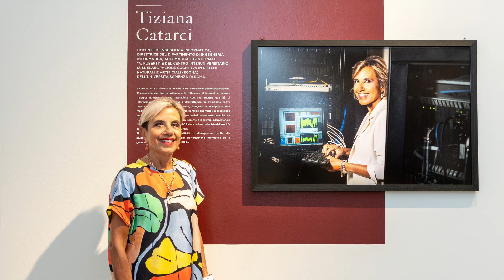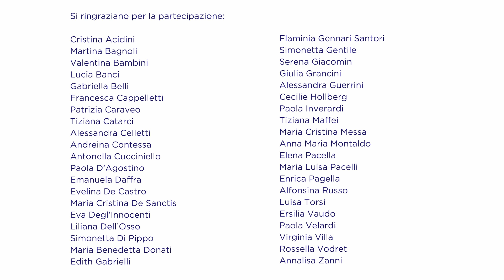Mostra "Ritratte. Donne di arte e di scienza" | Teaser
La mostra fotografica “Ritratte. Donne di arte e di scienza”, attraverso gli scatti del fotografo Gerald Bruneau, mette in luce 40 donne italiane che sono riuscite a raggiungere posizioni apicali nei propri ambiti di competenza (Dal 13 luglio al 10 settembre 2023 presso il Museo Carlo Bilotti, Roma, ingresso gratuito).
Donne alla guida di primarie istituzioni culturali del nostro Paese e alcune tra le più importanti scienziate italiane. L’esposizione, ideata e curata da Fondazione Bracco, è promossa da Roma Capitale, Assessorato alla Cultura, Sovrintendenza Capitolina ai Beni Culturali, è stata curata in collaborazione con Arthemisia, Servizi museali Zetema Progetto Cultura.